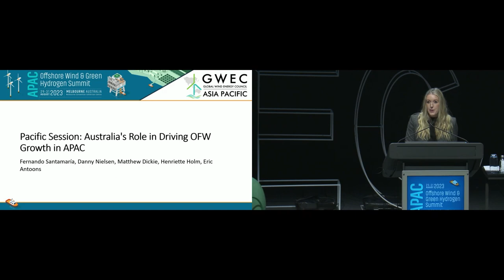Offshore Wind: Australia's key role in developing renewable energy in the APAC region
Discover the roadmap to a thriving offshore wind industry in our exclusive session with DCCEW. Gain invaluable insights into the government's ambitious objectives and their meticulous approach to stakeholder consultations, enacting legislation, declaring zones, and the progress of the feasibility licence process. Don't miss this opportunity to stay ahead of the curve and uncover the secrets behind creating a vibrant offshore wind sector. Join us and be at the forefront of the offshore wind revolution